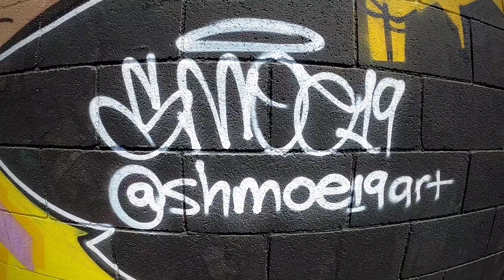DragonBall Kobe in South Los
Finally had a chance to go paint on the Laker/Kobe wall on Firestone in South Los Angeles. I painted my memorys of Kobe always looking happy.